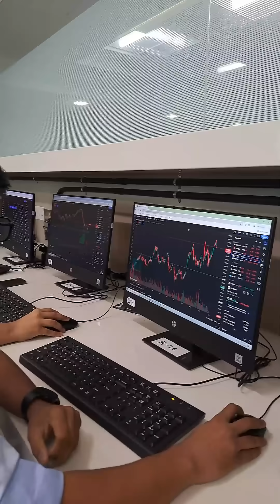NMIMS Program Chair shares insights on Quantum, Mathematical Computing, and AI/ML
Discover the world of applied mathematical computing and unlock limitless opportunities with Dr. Shikha Ghaur, our esteemed Program Chairperson at NMIMS. Master data analytics, pattern identification, and innovative problem-solving at the intersection of mathematics and analytics. Explore diverse courses for thriving careers in pharma, IT, banking, and more. Join our journey of academic excellence.

Join us and unlock your full potential in this dynamic and rewarding field. Apply Now through